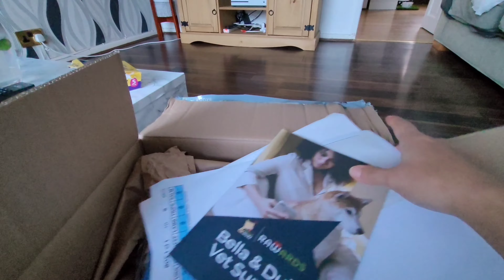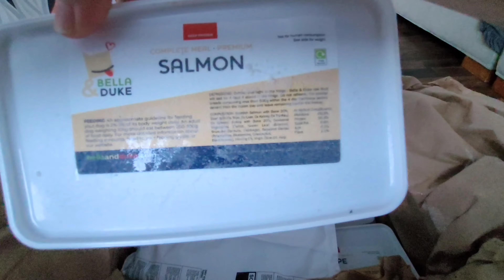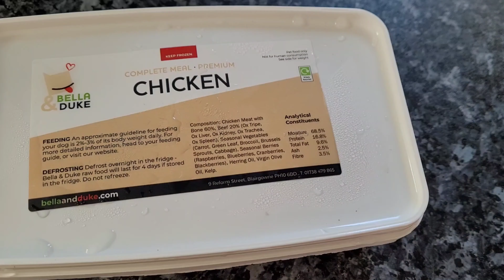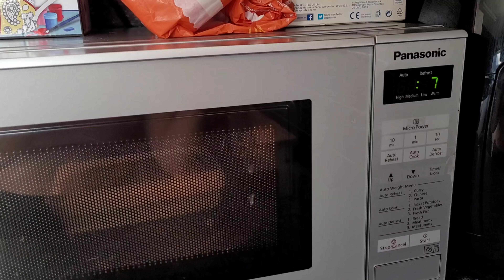Bella and Duke raw dog food review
we tried Bella and Duke on a trial for our 2 dogs. we compared it with Butterut Box which we have used before
butternut box